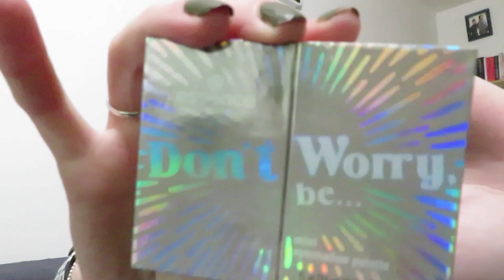Nieuwe producten Essence najaar 2022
In deze video laat ik een aantal nieuwe najaarsproducten van Essence zien.